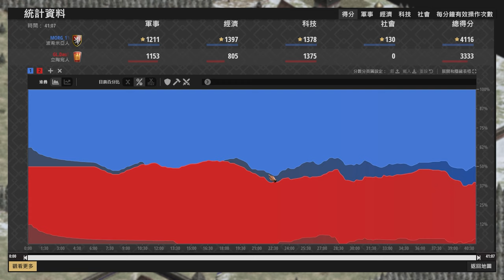【世紀帝國2決定版】DuaT17村塔攻阻止速戰車戰術，終戰卻不是靠戰車結束？ 立陶宛 vs 波希米亞